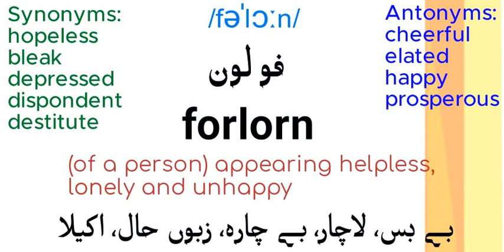ENGLISH VOCABULARY/ ONE WORD ENGLISH VOCABULARY FOR PMS/CSS EXAMS/DAILY USE ENGLISH